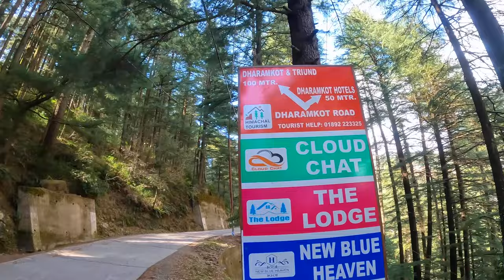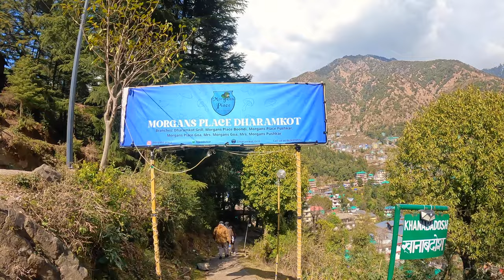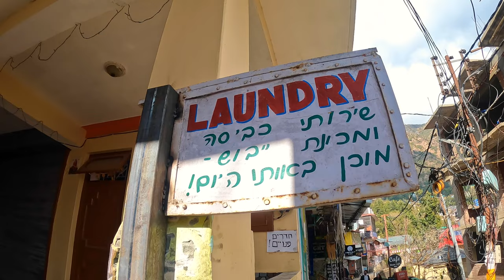Explore Dharamkot Village|Inside The Mini Israel Of India|Hippie Village Of Himachal|Dharamkot Cafes